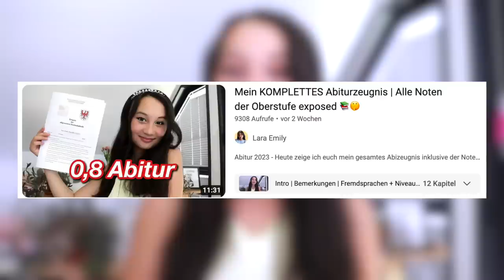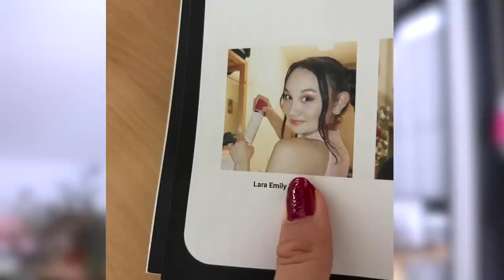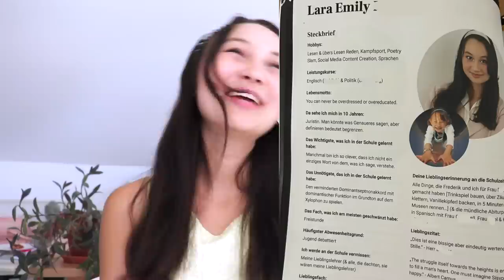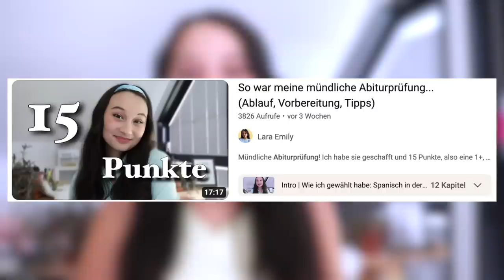MEIN ABIBUCH (lustig & kreativ) 😭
Meine Abi Jahrbuch! In diesem Video zeige ich euch meine Abizeitung, Abibuch oder wie auch immer ihr es nennen wollt :) Es geht um meinen Steckbrief, die Rankings/Kategorien und Zitate. Echt lustig geworden teilweise 💕🤓

PODCAST: Gut Genug - Lara Emily

ANZEIGE: Einige der Produkte, die ich benutze, sind mir als PR-Geschenk kostenlos zur Verfügung gestellt worden :) So zum Beispiel einige meiner Produkte von Apple. (Mein schickes gelbes iPhone 14😉, meine AirPods Pro und AirTags)